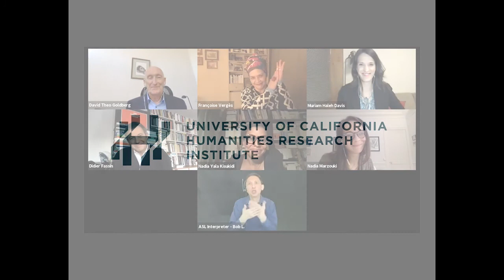Right Hook: The Attack on Critical Thought in France | March 2, 2021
Critical thought institutionalized at and expressed from universities have come under renewed attack of late. In dominant European countries like Germany and France institutional politics have taken aim at what has come to be identified under the banner of “postcolonial studies” inherited from “American academic discourse” and deemed foreign to European values of universalism and postwar “nonracialism.” This virtual discussion of leading critical intellectuals in and working on French thought and structures addresses the political sources of these renewed attacks, why they are happening now, their implication in and for the French academy, critical political thought and practice, and counter-mobilizations under way.

On Tuesday, March 2nd at 12:00 pm PDT, UCHRI hosted Right Hook: The Attack on Critical Thought in France, joined by: Nadia Yala Kisukidi (University of Paris 8), Muriam Haleh Davis (UC Santa Cruz), Nadia Marzouki (SciencesPo), Didier Fassin (Institute for Advanced Study and Collège de France), and Françoise Vergès (UCHRI).
In the background:

Muriam Haleh Davis, “Racial Capitalism and the Campaign Against ‘Islamo-Gauchisme’ in France”

Lucie Delaporte, “Emmanuel Macron’s Government is Mounting a Witch Hunt Against ‘Islamo-Leftism’ in France’s Universities” (Jacobin, Feb. 2021)

Jacques Derrida and Raymond Williams discuss the ‘translation’ between French and American intellectual life (Linguistics of Writing Conference [Glasgow UK, 1986])

Norimitsu Onishi, “Will American Ideas Tear France Apart? Some of Its Leaders Think So” (New York TImes, Feb. 2021)

Norimitsu Onishi and Constant Méheut, “Heating Up Culture Wars, France to Scour Universities for Ideas That ‘Corrupt Society’” (New York Times, Feb. 2021)

Ishaan Tharoor, “France and the Spectral Menace of ‘Islamo-Leftism’” (Washington Post, Feb. 2021)

Peter Yeung, “If You Thought the Culture War in the US and UK Was Dumb, Check Out France’s” (Vice, Feb. 2021)